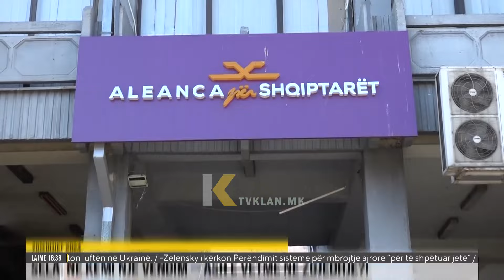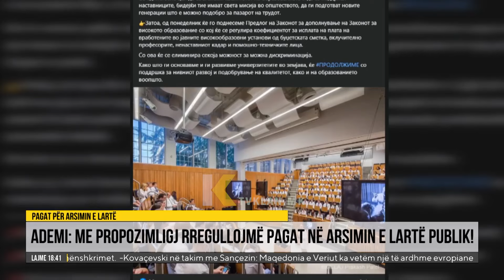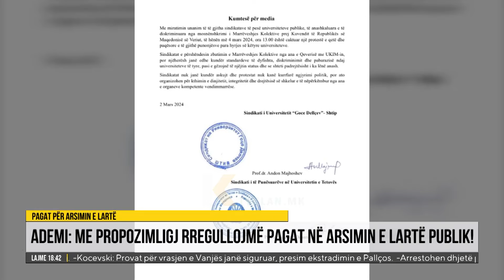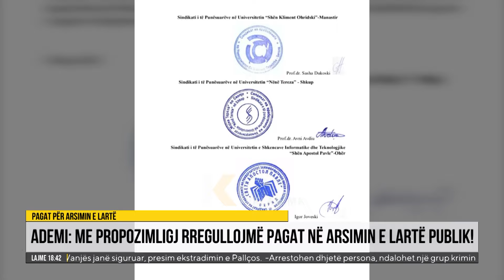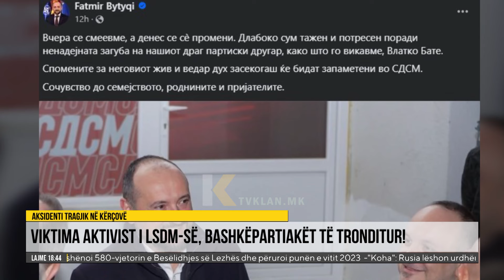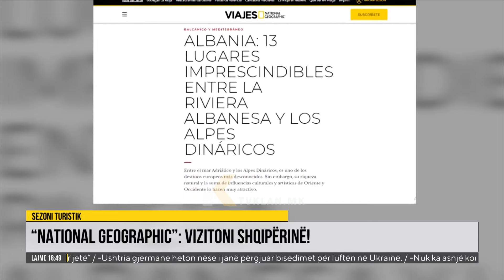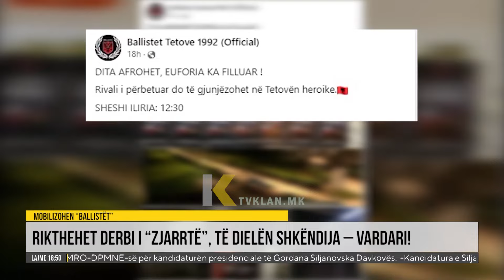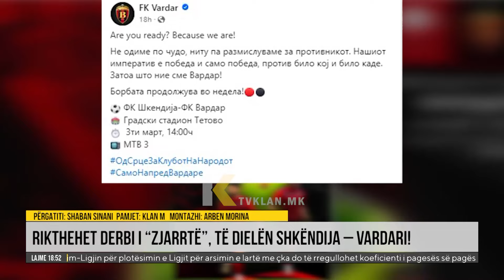Edicioni Qendror, Klan Macedonia - 02.03.2024 | 18:30